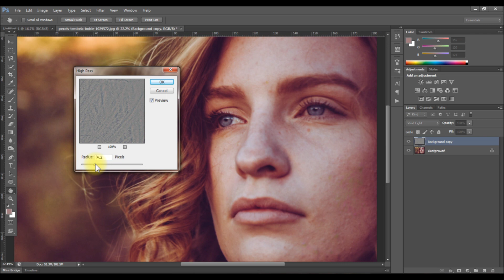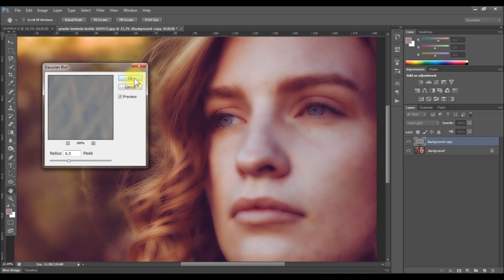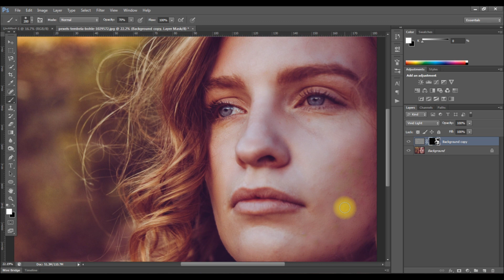How to Face Smooth Editing & Skin Smoothing in Photoshop - Skin Retouching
PRO SKIN RETOUCHING : ADVANCE PHOTO EDITING  IN PHOTOSHOP : PHOTO RETOUCHING TUTORIAL. ADVANCE PHOTO EDITING : SKIN RETOUCHING IN PHOTOSHOP
HOW TO RETOUCH A PHOTO IN PHOTOSHOP
PHOTOSHOP RETOUCHING FOR BEGINNERS AND ADVANCE PHOTO EDITING.

a lot of Games Videos & Entertainments

1 How to retouch a photo in Photoshop
2 PHOTO RETOUCH
3 PHOTO RETOUCHING IN PHOTOSHOP
4 PHOTO RETOUCHING TUTORIAL
5 PHOTO EDITING,ADVANCE PHOTO RETOUCH
6 Advance Photo Editing
7 Skin Retouching in Photoshop
8 ADVANCE PHOTO EDITING
9 SKIN RETOUCHING IN PHOTOSHOP
10 SKIN RETOUCHING IN PHOTOSHOP
11 PHOTOSHOP RETOUCHING FOR BEGINNERS
12 TUTORIAL,BEST PHOTO EDITING
13 HOW TO RETOUCH A PHOTO IN 2 MIN
14 PHOTOSHOP TUTORIAL
15 PRO RETOUCH
16  Face Smooth Editing & Skin Smoothing
17  Face Smooth Editing
 18 Skin Smoothing

Musician: Jeff Kaale
Musician: Not The King
Musician: @iksonmusic